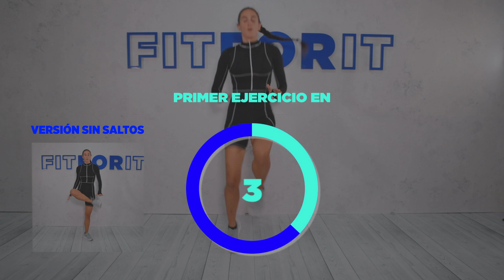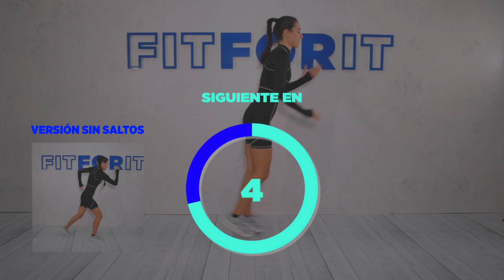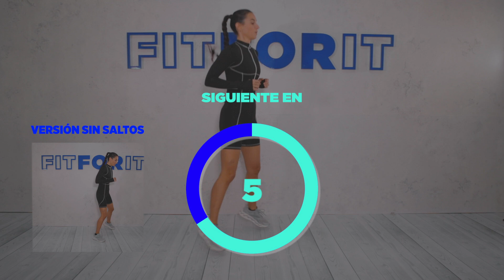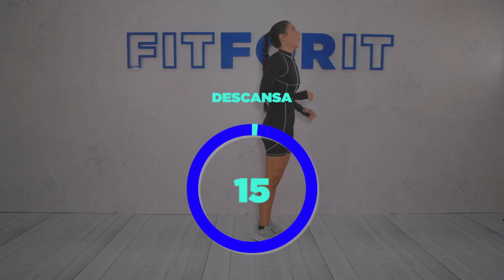🔥 HAZ ESTO TODOS LOS DÍAS durante dos semanas para PERDER PESO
VISITA LA WEB donde encontrarás el calendario mensual, retos y un montón de cosas más

¡Hola Fittters! Bienvenidxs a este entrenamiento de 8 minutos en el que realizaremos 8 ejercicios diferentes para bajar de peso.

Esta rutina está pensada para aquellas personas a quienes les cuesta encontrar un hueco durante el día para seguir el calendario. Ahora podrás trabajar todos los grupos musculares de manera organizada y rápida en menos de 10 minutos. Eso sí, recuerda que si tienes algo más de tiempo puedes hacer la rutina dos veces seguidas.

Y si te quedas con ganas de más, siempre puedes agregar una rutina de abdominales de pie

¿Te gusta mi intro? Es de